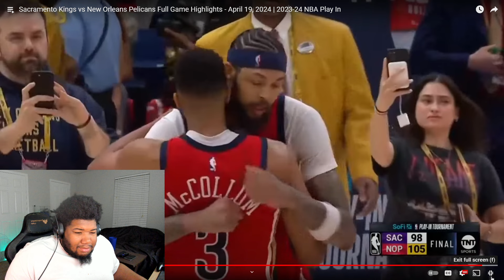Sacramento Kings vs New Orleans Pelicans | Play-in Tournament | Reaction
just watching and talking about stuff i like
enjoy your stay

Sacramento Kings vs New Orleans Pelicans - Full Game Highlights | April 19, 2024 NBA Play-in